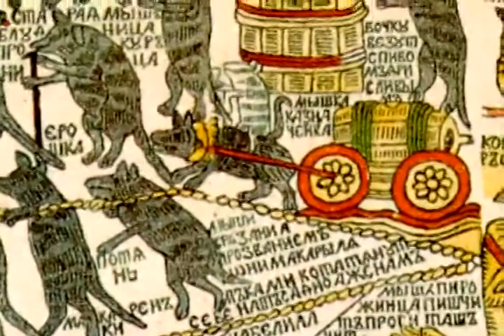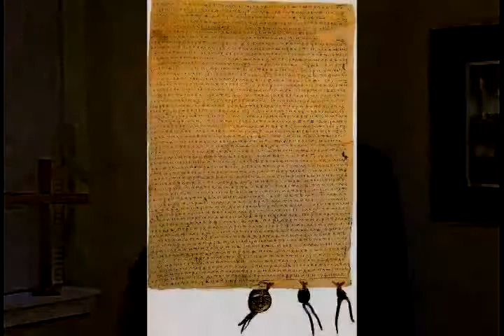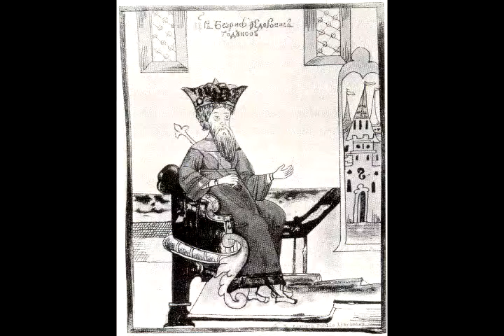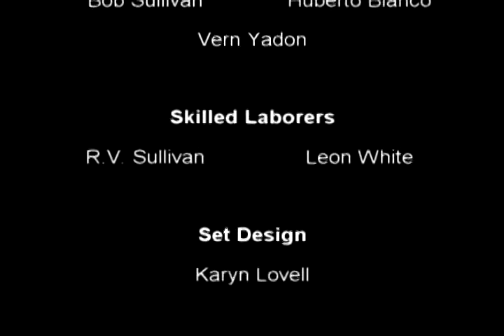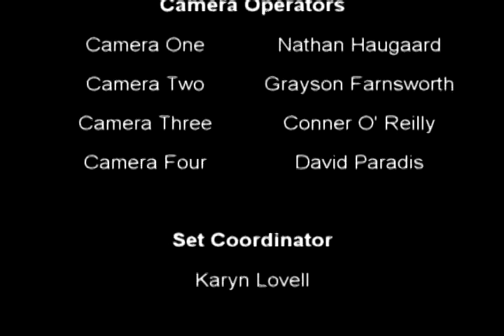Upon This Rock Lecture 36: Religion and the Church in Christian Russia